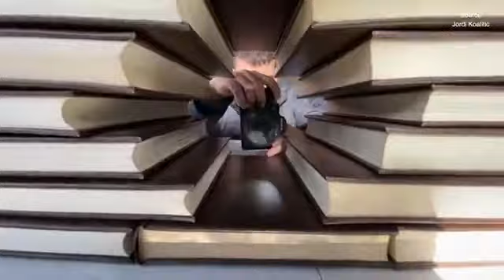Hoto mamaki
Pictures working